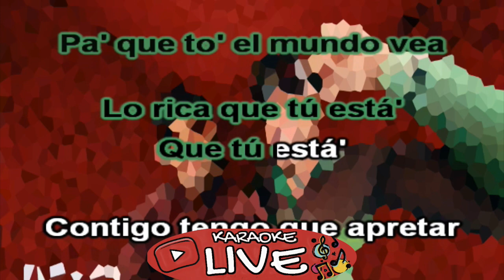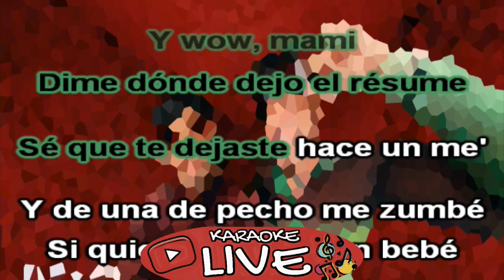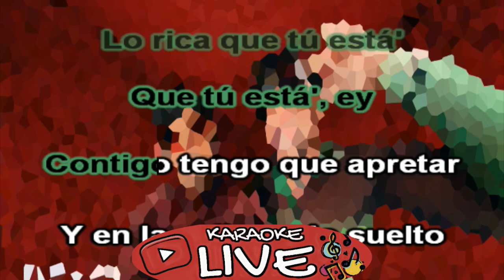Bad Bunny (ft. Chencho Corleone) - Me Porto Bonito (KARAOKE - INSTRUMENTAL) | Un Verano Sin Ti